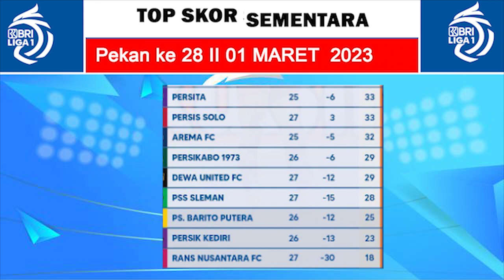BRI LIGA 1 HARI INI - PERSITA vs PSS LIVE INDOSIAR II UPDATE KLASEMEN TERBARU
Berikut ini merupakan hasil pertandingan BRI LIGA 1 2023 Tanggal 01 Maret 2023

PSM Makassar 2-0 Dewa United
Bhayangkara FC 3-2 PSIS

Jadwal pertandingan bri liga 1 2023 hari ini :
Persita vs PSS Sleman Live Indosiar pukul 15.00 WIB